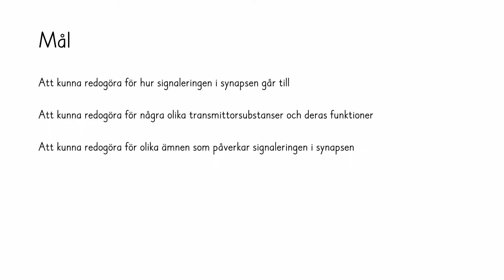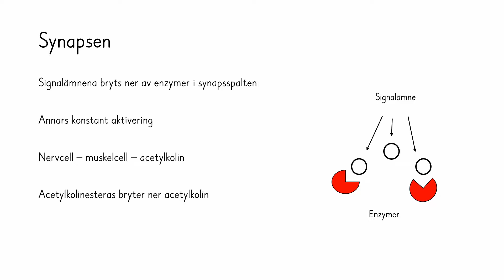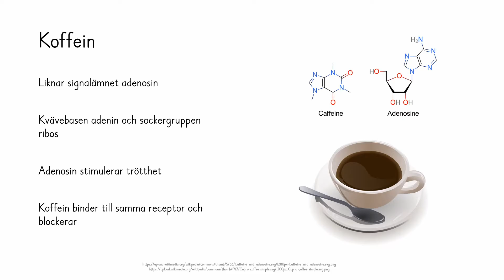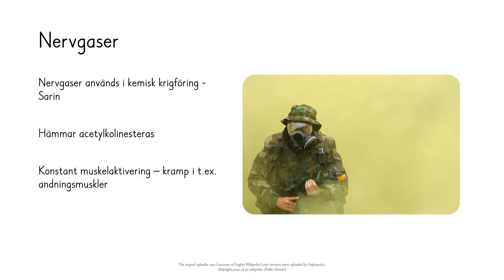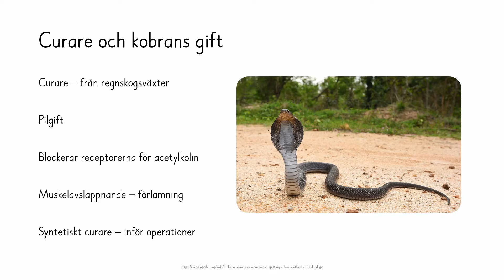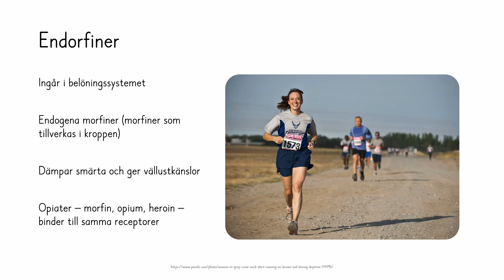Bi 2 Nervsystemet 2